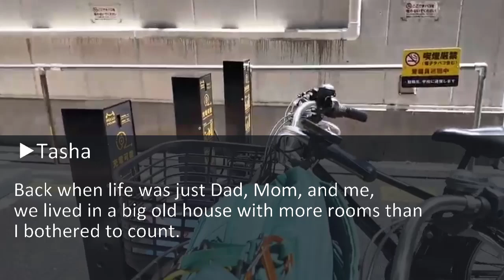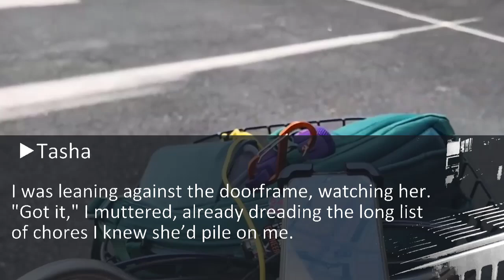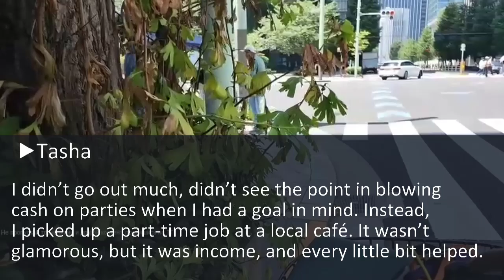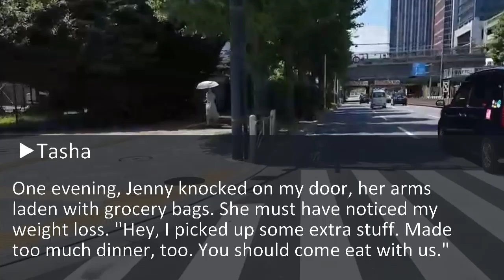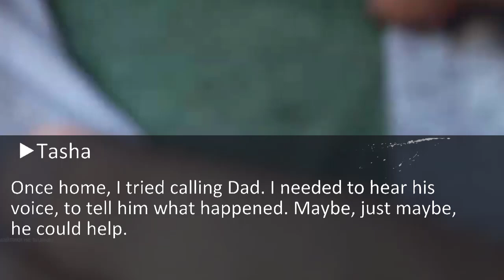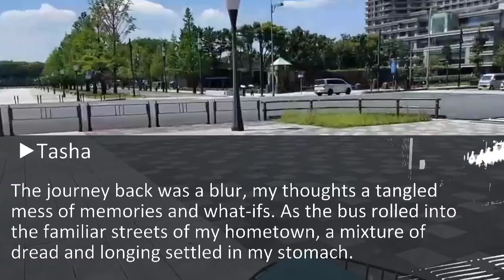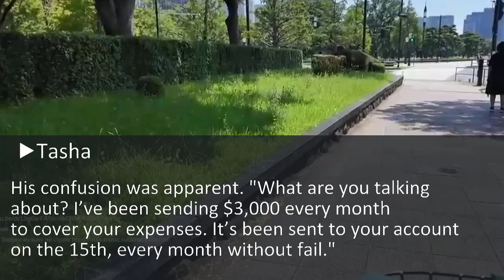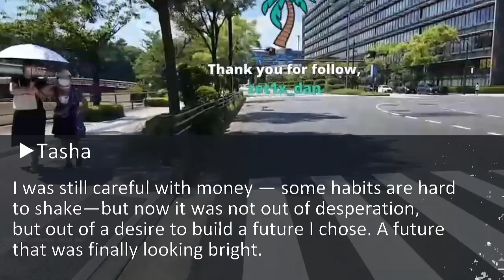At A Family Dinner, My Dad Said, "I’Ve Been Sending You $3,000 Every Month!" My Reaction Shocked Him